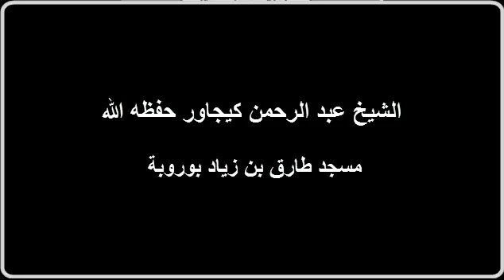Algerie - Alger - Bourouba - ::الشيخ عبد الرحمن كيجاور ::الخمر والمخدرات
bourouba lamontagne alger algerie islam mairie maire bouteflika mca usma nahd usmh foot badjarah terrorisme bled houmti dz fln sonatrach chaouchi gaouaoui saifi coran halliche antar yahia lemmouchia magic bougherra belhadj mansouri lacen yebda meghni djebbour amri chadli ziani rai cha3bi benhadj fis abassi madani cherati hachani cherrati